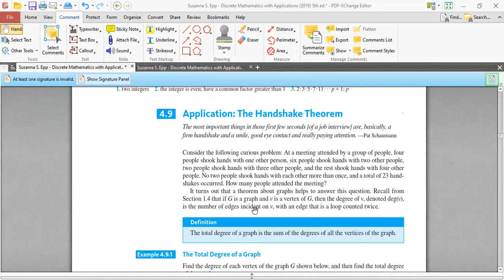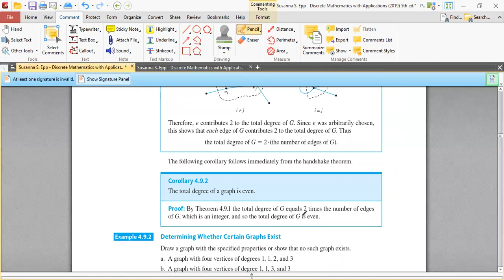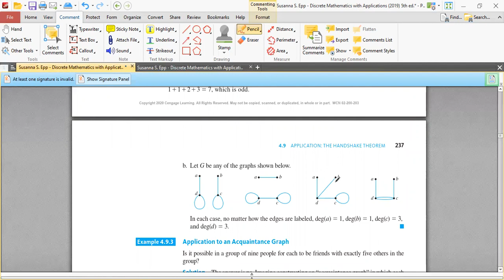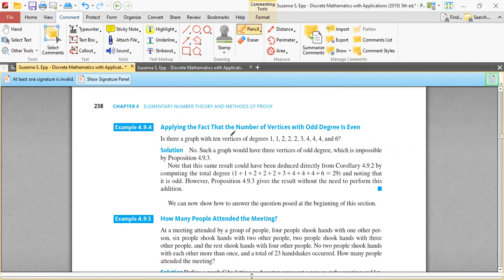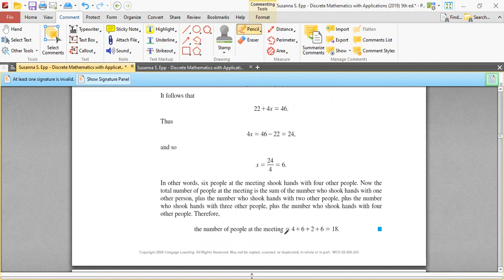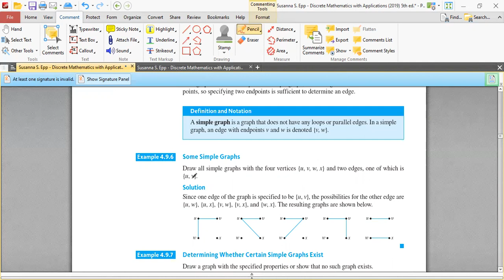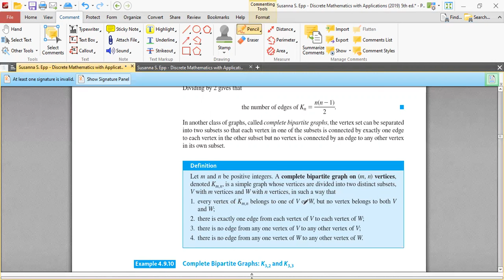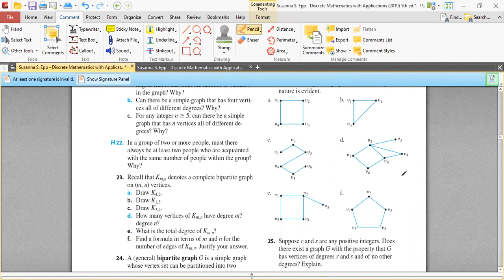4.9: Application: The Handshake Theorem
Discrete Mathematics with Applications by SUSANNA S. EPP